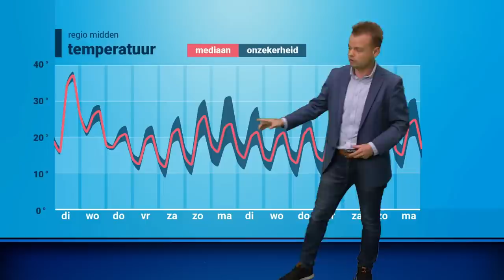Weerbericht: mogelijk een nieuw officieel hitterecord op dinsdag?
Morgen lijkt een van de warmste dagen te worden sinds het begin van de metingen. Op grote schaal wordt het 38 graden of meer, met lokaal misschien wel een 40er. Op meetstation De Bilt lijkt er ook een kans te zijn op een nieuw hitterecord. Dan moet de temperatuur boven de 37.5 uitkomen. Wouter vertelt je de laatste details over deze unieke weerdag!